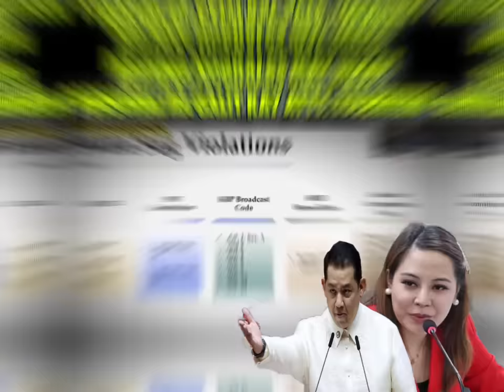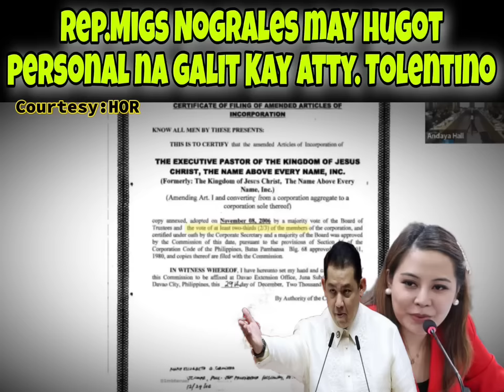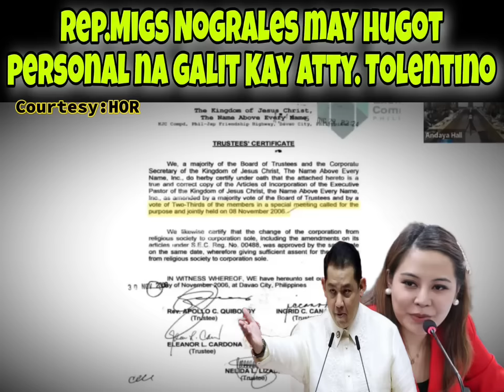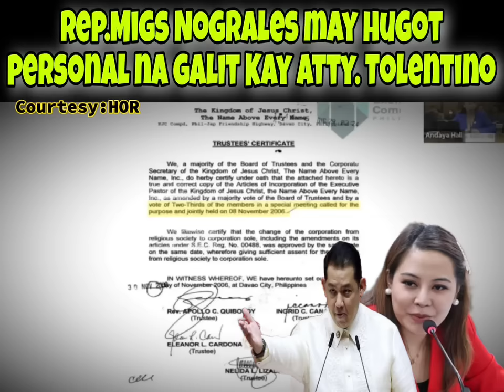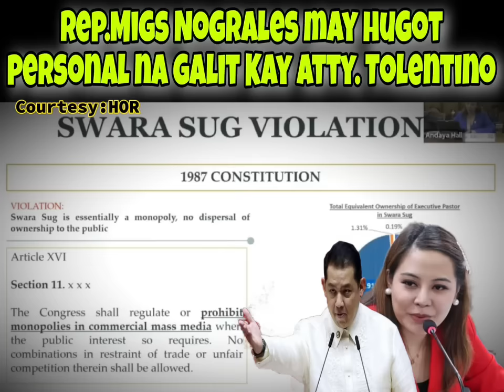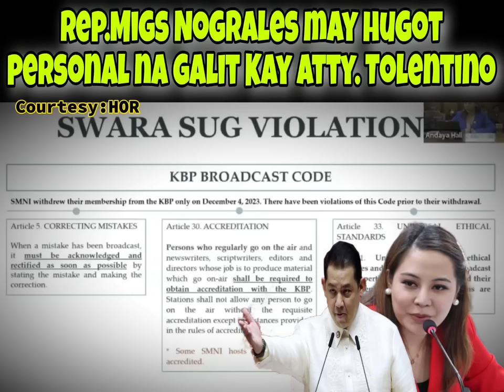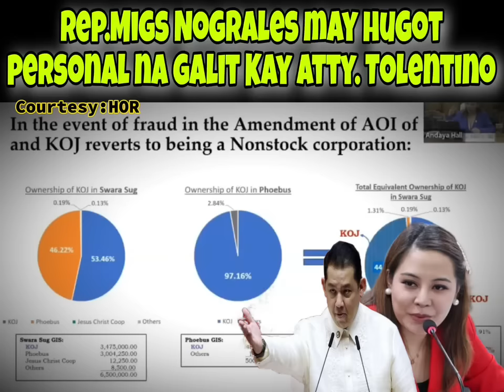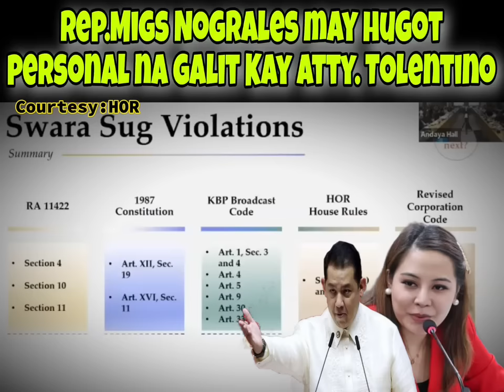Nograles humuhugot sa House Hearing may personal na galit kay Atty.Tolentino, naloko nga ba?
-Rep.Migs Nograles nilabas na lahat na allegations sa Violation ng SMNI,

 Kababayan Viral Ph